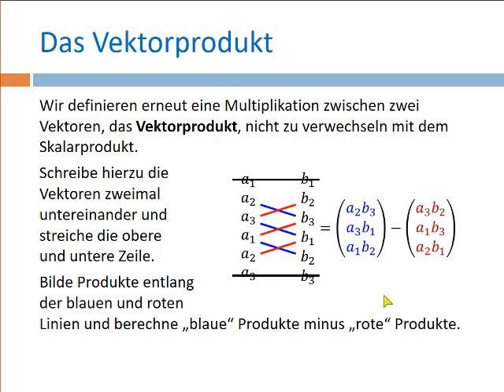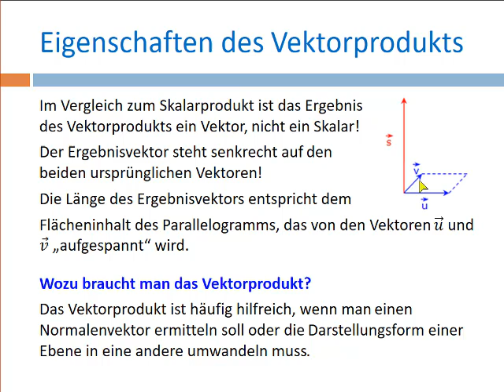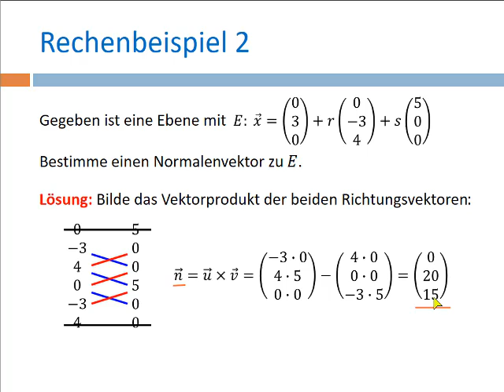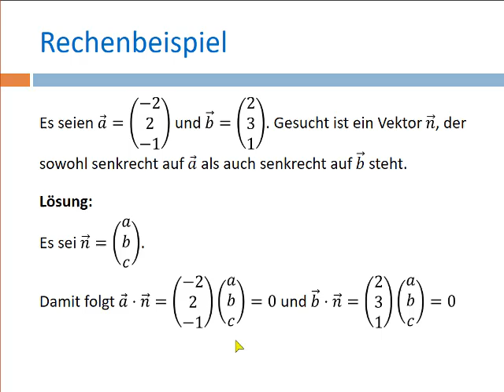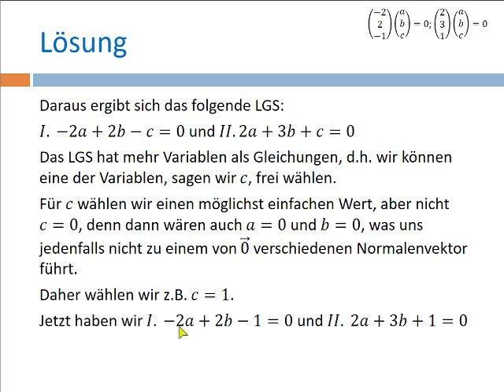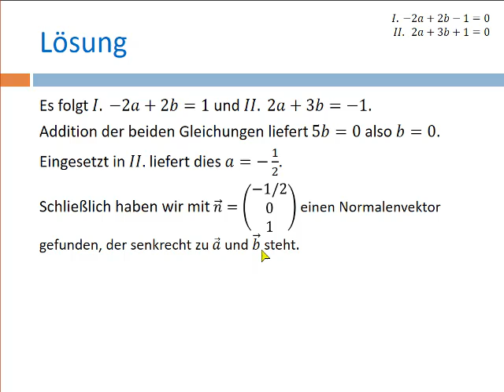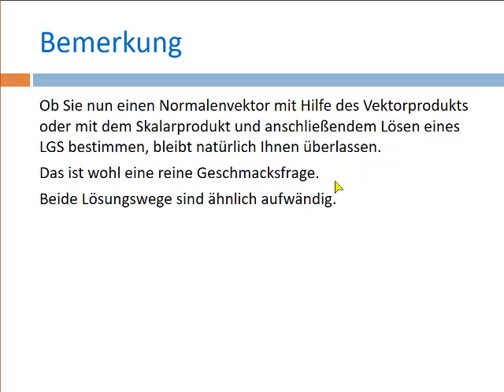G07 - Das Vektorprodukt